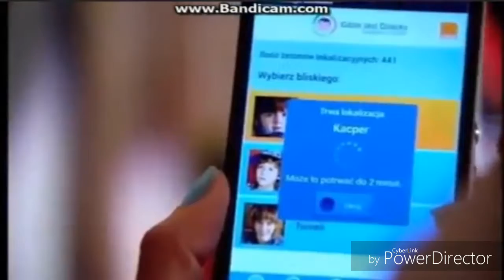dzwiek kompilacja afxpolska smosh 4 dzieci polski